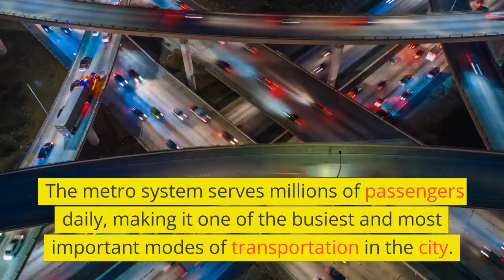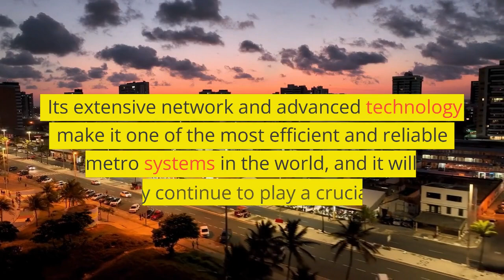The Shanghai Metro is a rapid transit system serving the city of Shanghai, China.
The Shanghai Metro is a rapid transit system serving the city of Shanghai, China. It is one of the largest and busiest metro systems in the world, with a total length of over 700 kilometers and 16 lines, serving more than 10 million passengers per day.

The system began operation in 1993 with the opening of Line 1, and has since undergone rapid expansion. The most recent addition to the network, Line 18, opened in December 2020.

The Shanghai Metro uses a fare system based on distance traveled, with fares ranging from 3 RMB to 15 RMB (about 0.45 USD to 2.25 USD). The system operates from around 5:30am to midnight daily, with some variations depending on the line and station.

In addition to serving Shanghai's urban center, the metro system also connects to suburban areas and nearby cities such as Suzhou and Hangzhou. The Shanghai Metro is known for its modern facilities, frequent trains, and efficient service. Based on this youtube channel for Islamic True Story.